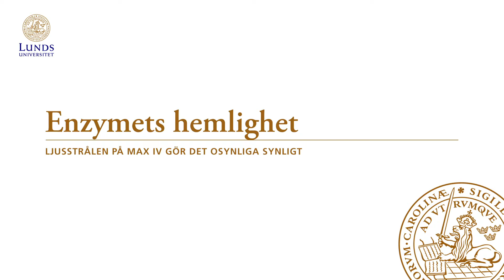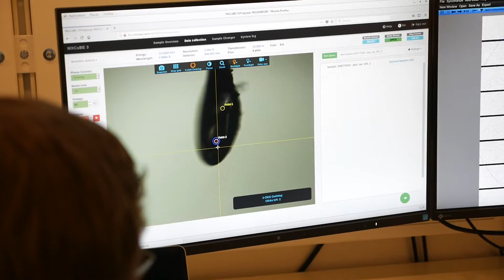Ljus över enzymet som påverkar hur cancerceller rör sig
Det är en kall, grå novemberdag när vi träffar forskarna från Lunds universitet vid MAX IV, en forskningsanläggning med världens ljusstarkaste och mest fokuserade röntgenstrålar. Hit kommer forskare från hela världen för att undersöka saker på atomnivå och se hur molekyler binder till varandra, något som är värdefullt bland annat när man tar fram nya läkemedel, exempelvis mot cancer och bindvävssjukdom.

Månader av förberedelser ligger bakom dagens experiment och nu hoppas medicinforskarna Anders Malmström, Emil Tykesson och deras kollegor få bättre kunskap om hur ett enzym påverkar processer i våra celler. De vet det inte då, men experimenten de gör den här förmiddagen ska komma att kartlägga en tidigare olöst struktur hos det mänskliga protein de studerar. I slutet av 2020 publicerades forskningen i den vetenskapliga tidskriften Chemical Science.